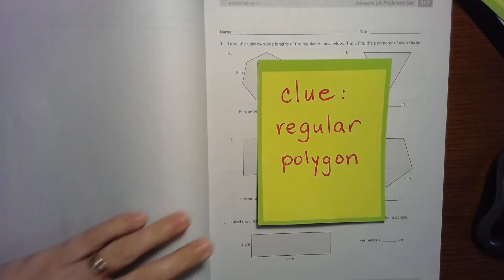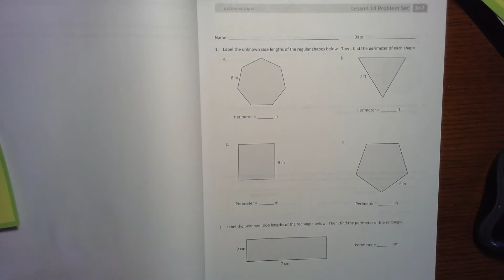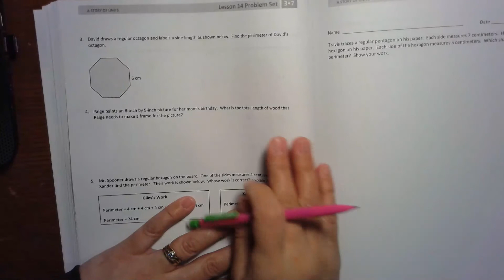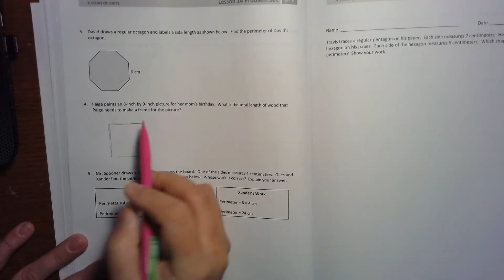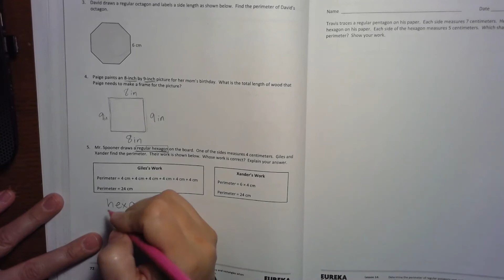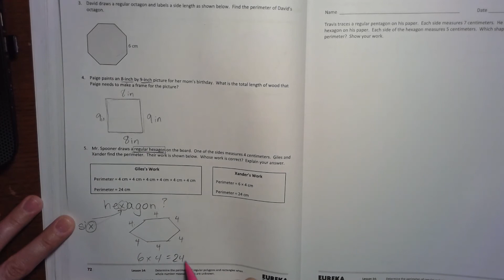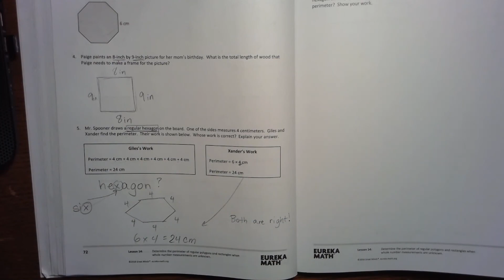Module 7 Lesson 14 with Mrs. K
Think about and find perimeter of Regular Polygons.